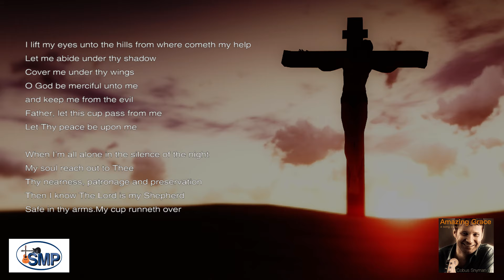Cobus Snyman - Amazing Grace (a song of hope)